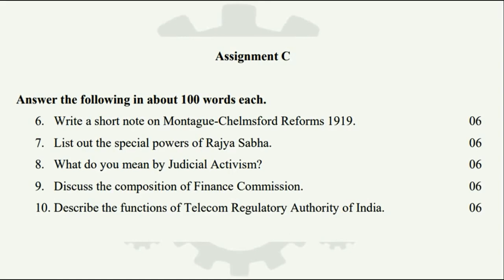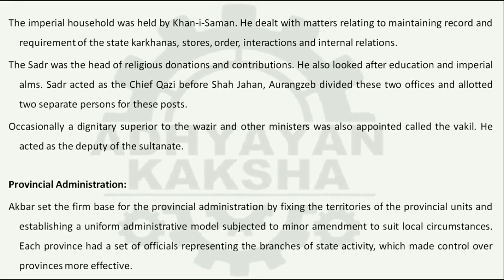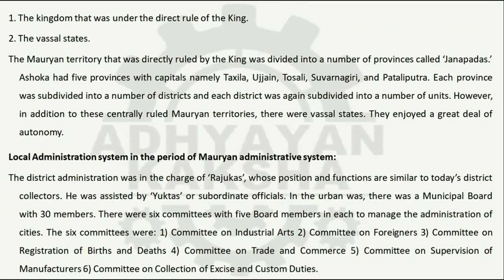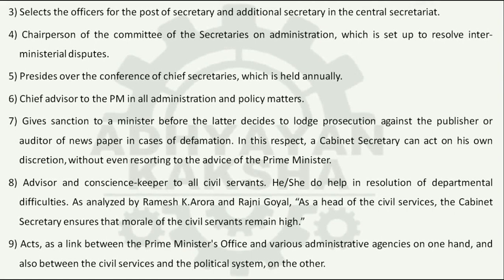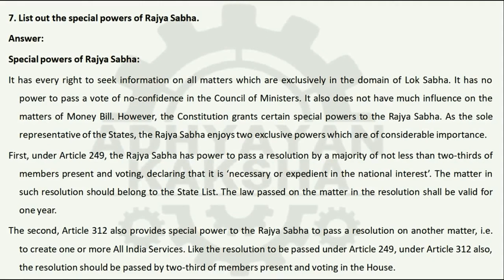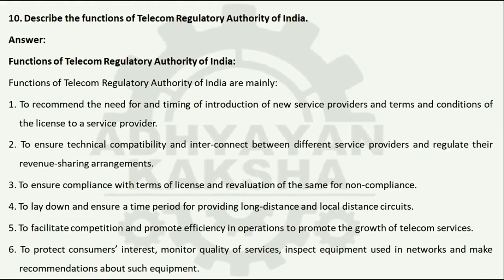BPAC 133 (ENGLISH) ADMINISTRATIVE SYSTEM AT UNION LEVEL केंद्रीय - IGNOU SOLVED ASSIGNMENT 2021-2022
BPAC 133 (ENGLISH) ADMINISTRATIVE SYSTEM AT UNION LEVEL केंद्रीय स्तर पर प्रशासनिक प्रणाली - IGNOU SOLVED ASSIGNMENT 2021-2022

THIS ASSIGNMENT CONTAINS QUESTIONS:
1. Briefly discuss the central and provincial administrative structure of the Mughal administrative system.
2. Critically analyse the division of powers under Indian Constitution.
3. Examine central, provincial, and local administrative system in the period of Mauryan administrative system.
4. Highlight the features of the office of Cabinet Secretary.
5. Elaborate the constitutional provisions, composition, and functions of Union Public Service Commission.
6. Write a short note on Montague-Chelmsford Reforms 1919.
7. List out the special powers of Rajya Sabha.
8. What do you mean by Judicial Activism?
9. Discuss the composition of Finance Commission.
10. Describe the functions of Telecom Regulatory Authority of India.